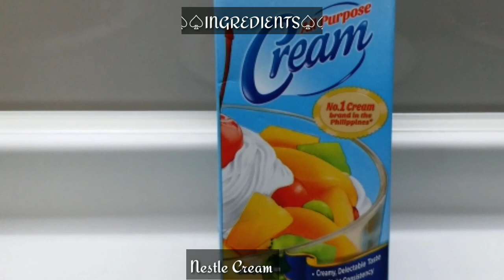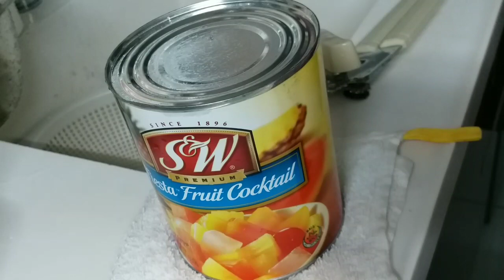How to make SUper Creamy Pasta Shells SALAD